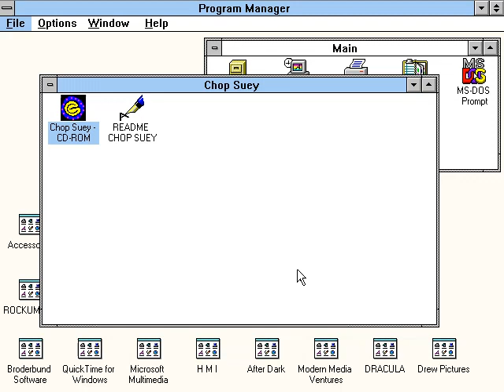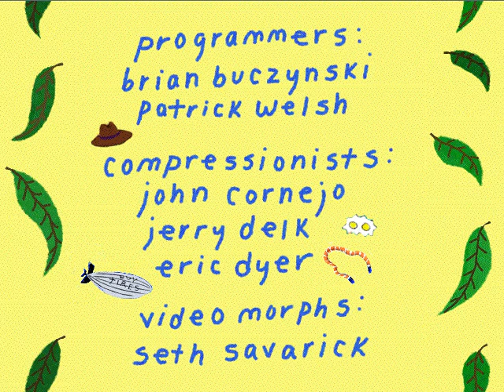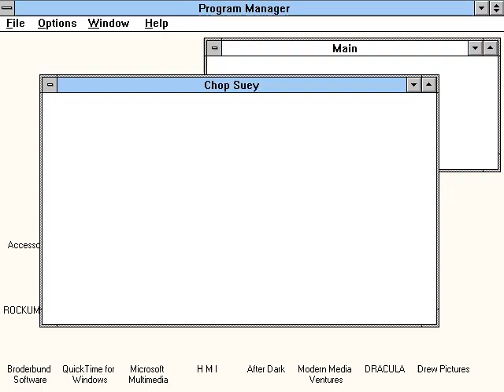CD-ROM: Chop Suey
Storybook CD-ROM by Theresa Duncan and Monica Gesue.